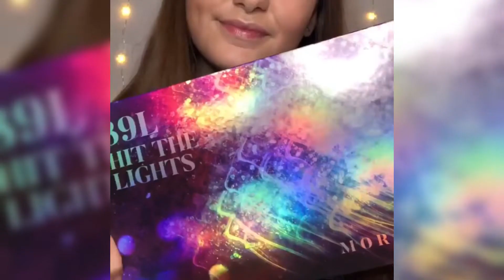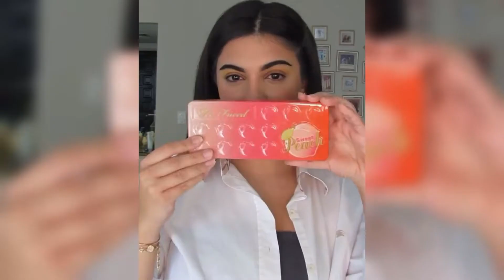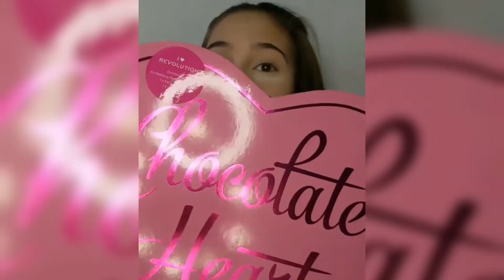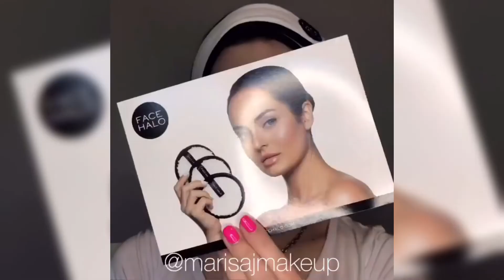[Lipstick Tutorials Compilation] Beautiful Lipstick Shades That Looks Awesome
Note: All content featured in this Video is used with the permission of the original owner.

Lipstick Tutorials Compilation 2021 - Enjoy the Newest Lipstick Tutorials & Pretty Lipstick Shades in this compilation video. You will find the wonderful lipstick Ideas for makeup on girls lips. here we've got almost all lipstick tutorials for you to use as per everyday, partying, wedding, or special  formal occasions.